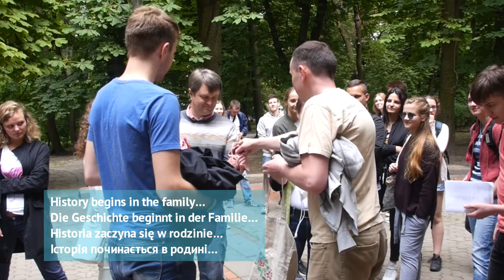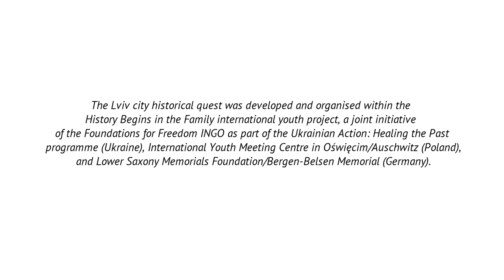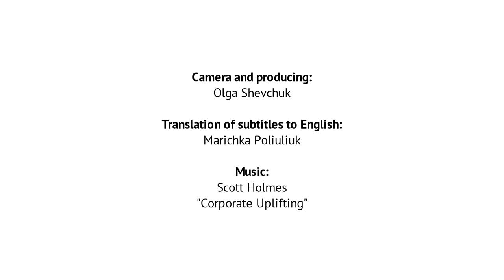Іcторичний квест у Львові "Львів на мапі пам'яті часів Другої світової війни"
Презентація історичного квесту "Львів на мапі пам'яті часів Другої світової війни", розробленого та проведеного в межах української зустрічі міжнародного молодіжного проекту "Історія починається в родині", спільної ініціативи МГО "Основи свободи"/Програма "Україна активна: загоєння минулого", Міжнародного дому зустрічей молоді в Освенцимі (Польща) та Фундації Нижньосаксонських місць пам’яті/Miсця пам’яті Берґен-Бельзен (Німеччина). Проект було фінансово підтримано Фондом польсько-німецької співпраці молоді, Фондом Фрідріха Еберта у Варшаві, Фундацією “Айрін Прествіч Траст” (Велика Британія), Посольством ФРН в Україні, та Фундацією українсько-польської співпраці (PAUCI).

Ідея та розробка квесту:
Олекса Стасевич
Галина Стасевич (Буньо)
Людмила Левченюк
Тарас Мартиненко

Організація квесту:
Галина Стасевич (Буньо)
Людмила Левченюк
Олекса Стасевич
Ігор Дерев’яний

Відео: Ольга Шевчук

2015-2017